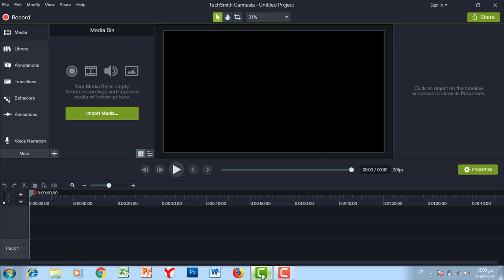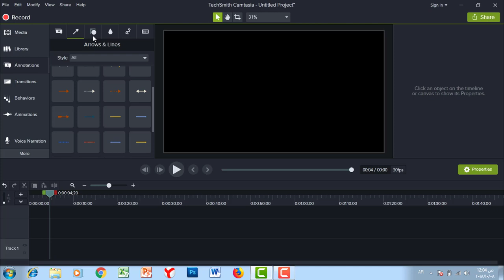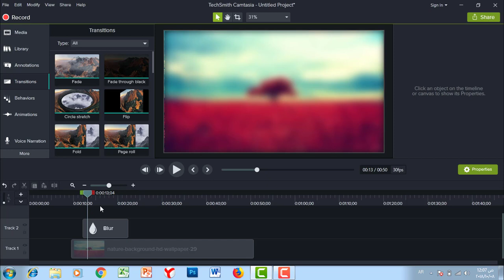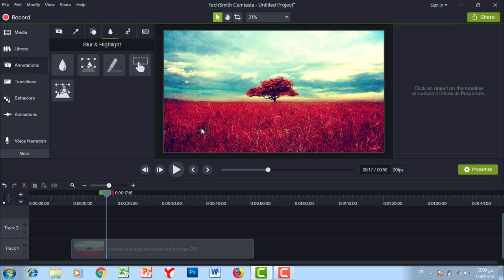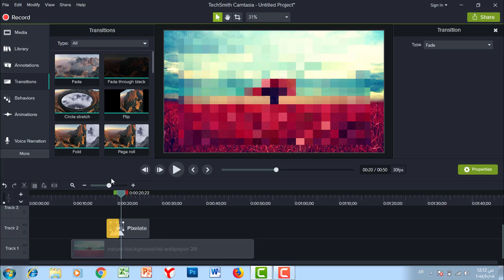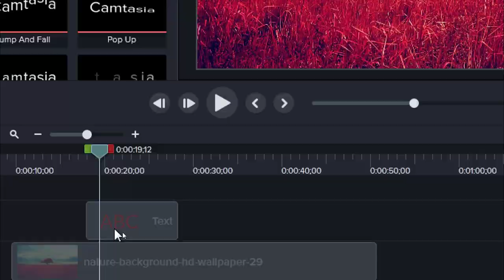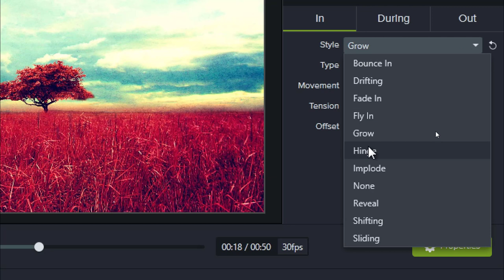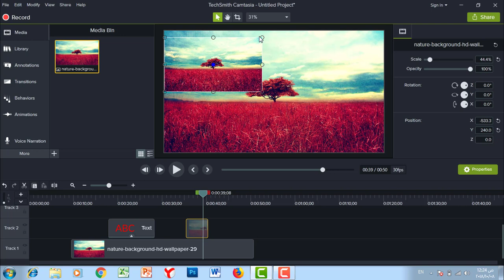دورة كمتازيا ستوديو | المحاضرة 8 | النصوص والاشكال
طريقة الانضمام لمنصة عالم بهاء الاحترافي التعليمية